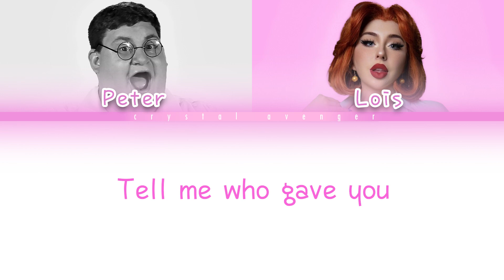LOIS (ft. Peter Griffin) "Mother" (Color Coded Lyrics)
lois griffin featuring peter griffin and meghan trainor on mother...omg.
i thought this would be a fun little track!